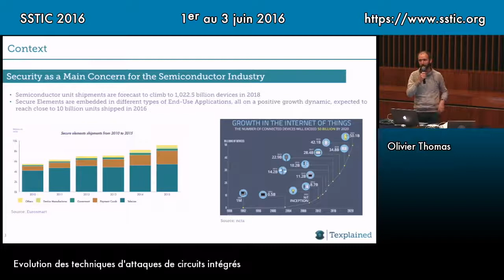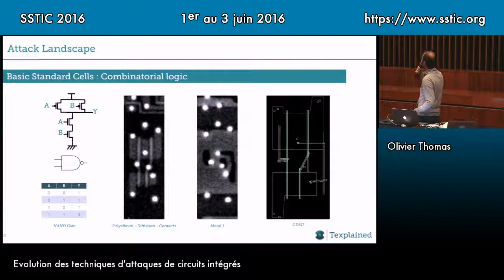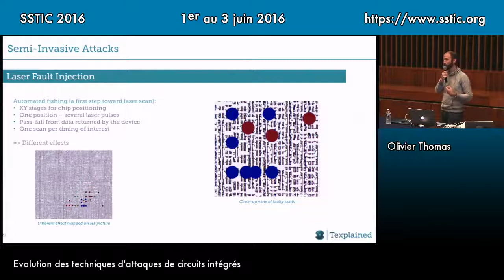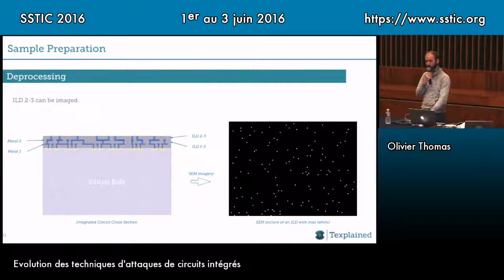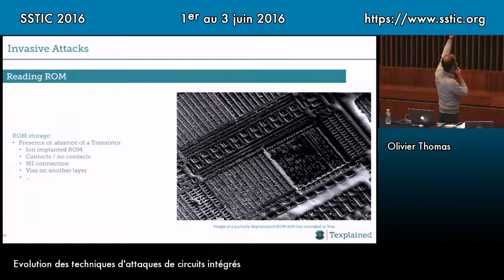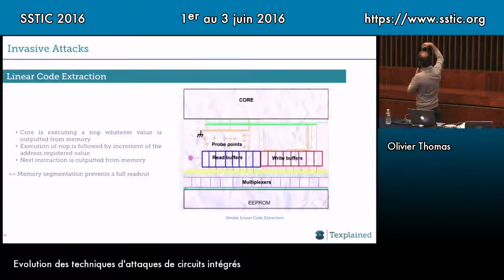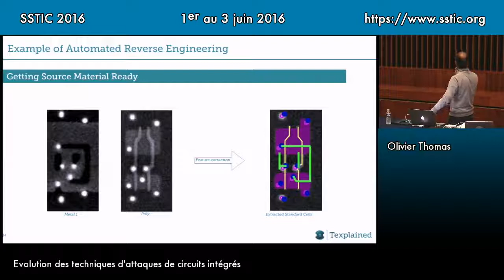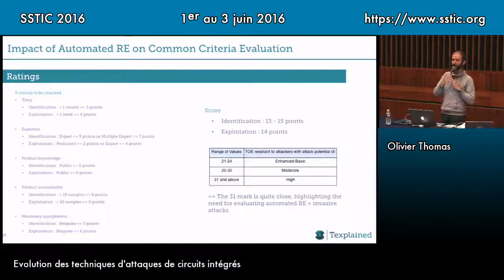SSTIC 2016 - Evolution of Attacks Techniques on ICs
Reverse Engineering based attacks on ICs and their consequences over other types of attacks (Fault Injection, Glitching, etc.) A speech by Texplained's Founder & CTO, Olivier THOMAS